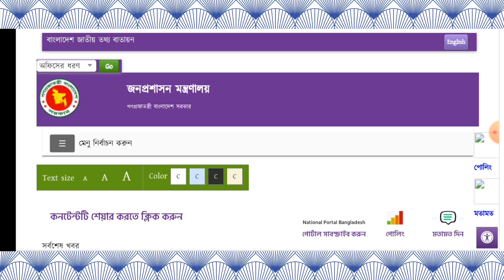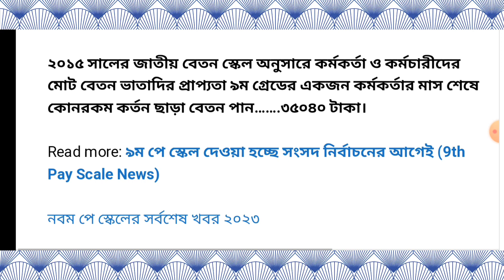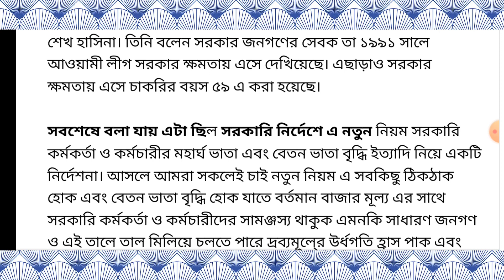৯ম জাতীয় পে-স্কেল ২০২৩ নতুন নিয়মে হতে যাচ্ছে || new and 9th pay scale by new rules.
৯ম জাতীয় পে-স্কেল ২০২৩ নতুন নিয়মে হতে যাচ্ছে || new and 9th pay scale by new rules.

pay scale
পে-স্কেল নতুন নিয়মে হতে যাচ্ছে
9th pay scale new news